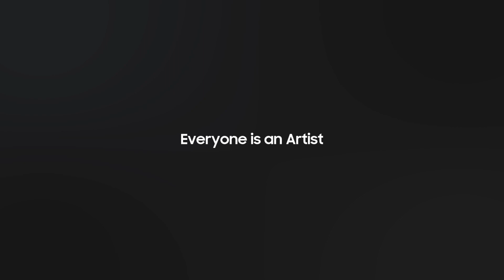[PENUP] Hall of Fame of July 2021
In the Hall of Fame of July,
@Orange_Dragon was selected.